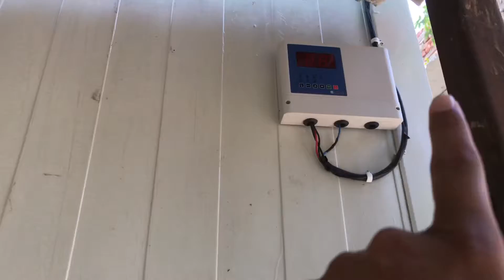AC Mushroom Farming | AC Mushroom Farm Visit